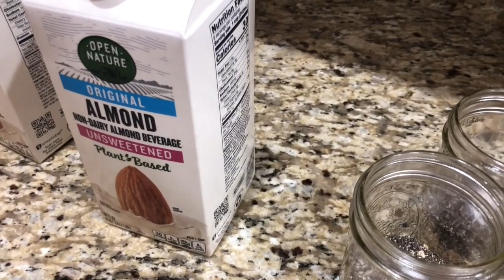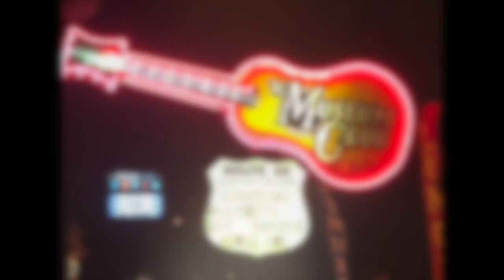Mom's Birthday and a Crazy Laptop Repair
Lots going on in this vlog—Mom's birthday, making plant-based cereal, a garage sale, visit from my brother, and a crazy story of a laptop repair.

My other channels:

BusyBeingJen is a channel about beauty products, product reviews, unboxings, and travel planning.

My Flagstaff Home is a channel about everything home-related—gardening, cooking, crafting, and home organizing.